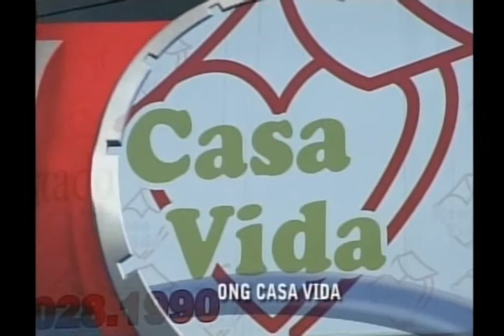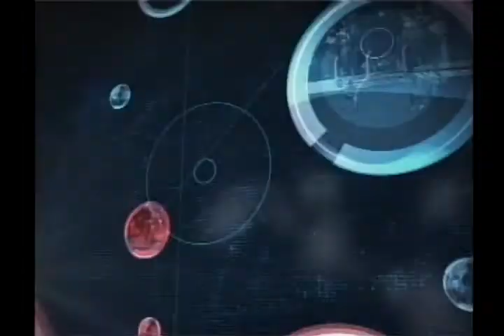Nativa 12 Horas 23 01 13 1° Bloco